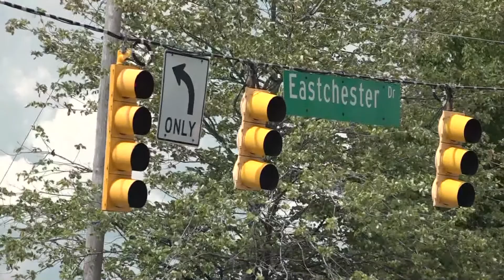High Point residents frustrated after widespread power outages 2 days in a row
High Point Electric restored power to several families across the city after widespread outages.